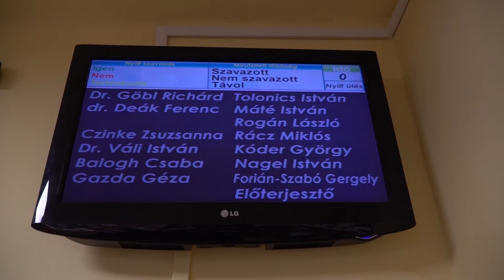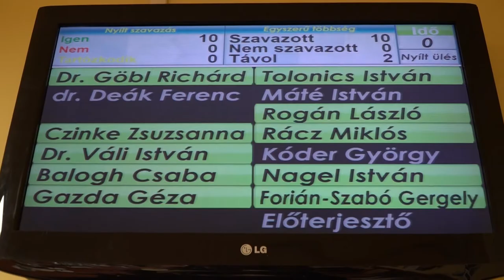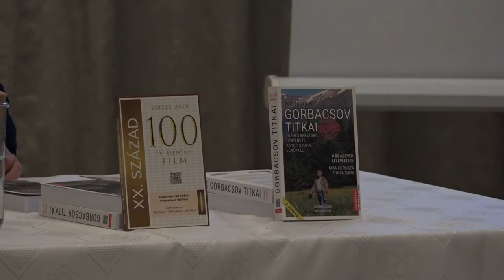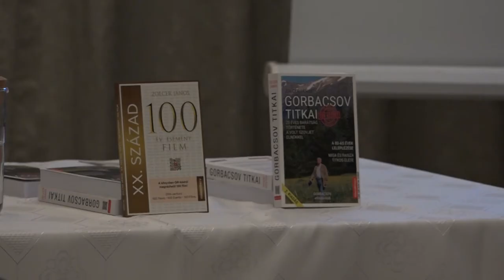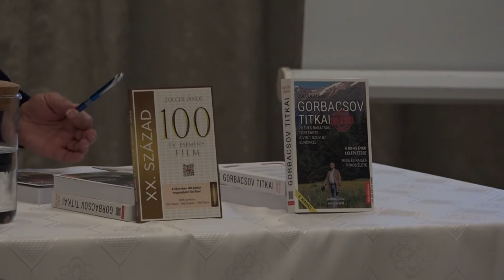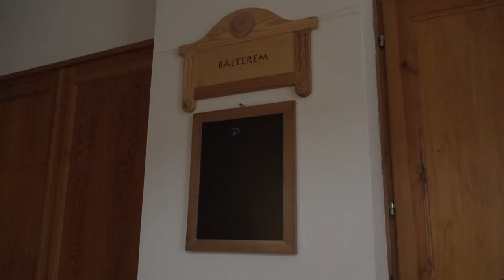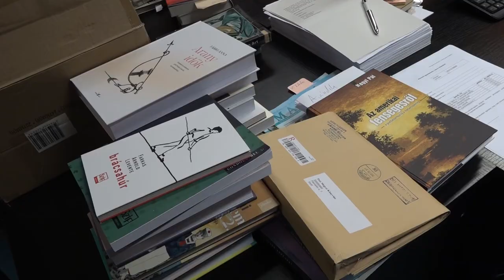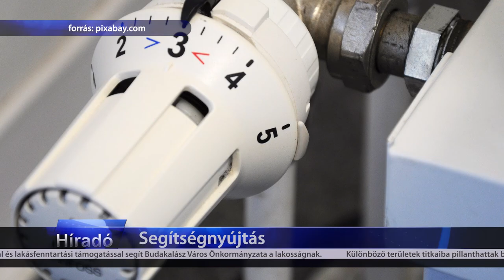TV Budakalász / Budakalász Ma / 2022.10.04.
Képviselő-testület - folytatjuk összefoglalónkat a szeptember 28-ai üléséről
Segítségnyújtás - a szociális rendelet módosításával és kibővítésével szeretné segíteni az Önkormányzat a lakosságot
Kutatók Éjszakája – botanikus kertbe látogathattak és történelmi előadást hallgathattak az érdeklődők a Faluház rendezvényén
Könyvtári Napok - több napos programsorozat várja egész héten a Könyvtári Napok résztvevőit a térségből is a Hamvas Béla Pest Megyei Könyvtárba